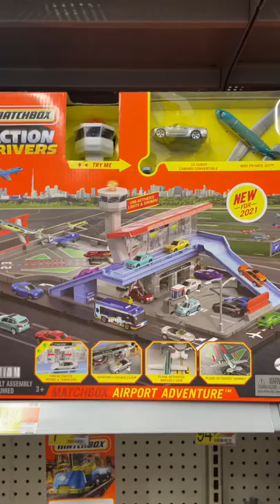😲Hunting Cars Matchbox Airport Walmart